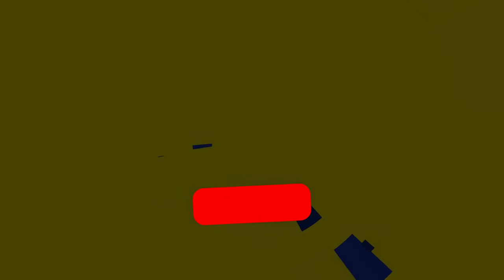😱¡El GAMEPLAY más BRUTAL y ASQUEROSO del NUEVO CAMPEON VIEGO! *GAMEPLAY VIEGO*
Vídeo creado y subido por Kerios.